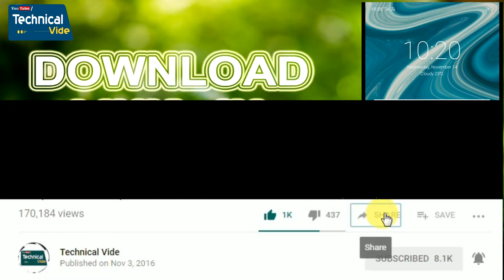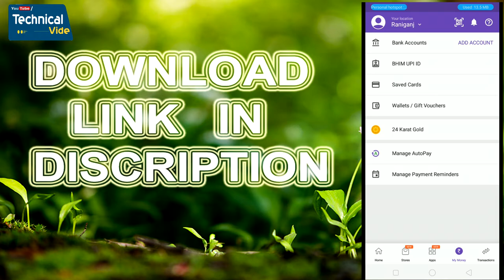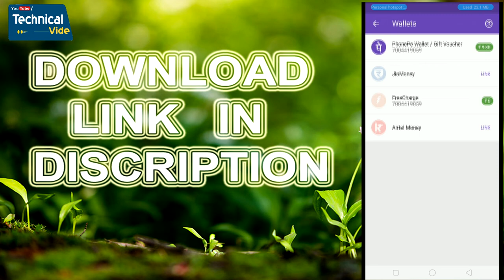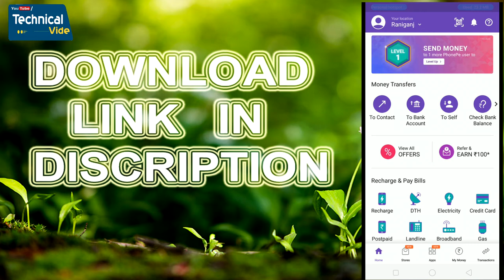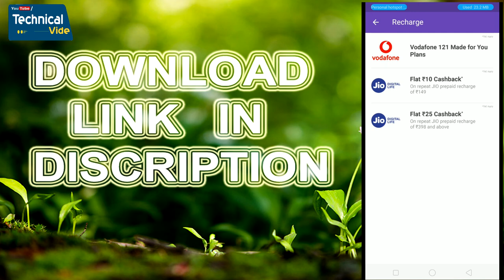फ्री का रिचार्ज लूट लो जल्दी || free recharge limited offer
dost maine is video me aapko btaya hai ki abhi diwali ka ek offer chal rha hai jisme aap 100 rupye ya phir 1 month ka jio recharge free me kaise payenge to agar aap chahte hai ki aap ye offer ka faida uthaye to aap is video ko suru se lekar last tak ka pura dekhiye taki  aap aasani se caseback jit sakenge

हेलो & WELCOME दोस्तों मै हूँ 'amit  aryan ' और आप देख रहे हैं Technical Vide !"

 यदि आपने अभी 'Technical Vide' की प्यारी-सी Family को Join नहीं किया है तो अभी कर लीजिये !